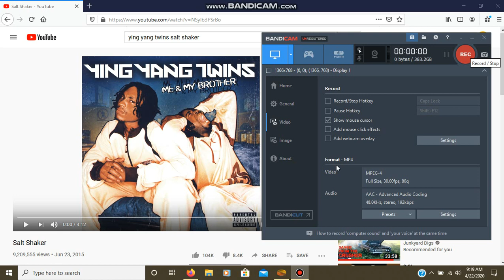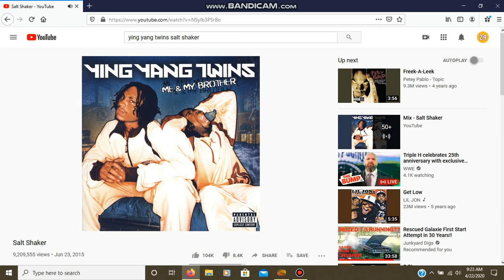Ying Yang Twins feat. Lil Jon - Salt Shaker (Bass Boosted by Jesse Ladner) (Read Description)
Warning: It is recommended that you play this using your headphones and make sure the volume is not turned up all the way but most of the way as this may result speaker damage to your headphones if the volume is turned up all the way! Play this without headphones at your own risk, however to hear better results with the bass, use headphones instead!

I did not download & install the DTS Audio Control, this came preinstalled with the computer! Some computers may or may not have audio control or audio manager, that will depend on the computer you have and some audio managers maybe different! To find out if you're computer has a audio control or manager, look for a audio control or manager in the control panel! Some computers may have Realtek or some may have DTS, but again that just depends on the computer you have!

Although this is not part of my daily bass boost series I was working on a few months ago, I'm just gonna upload some random bass boost songs here! Got any bass boost requests?